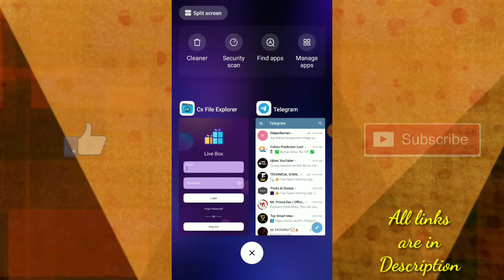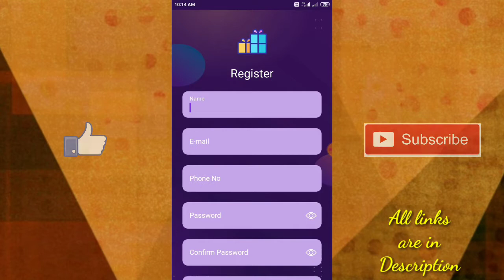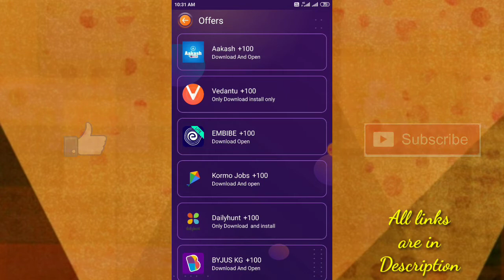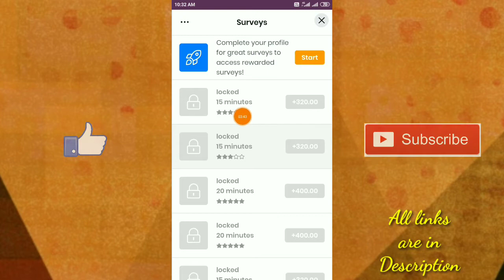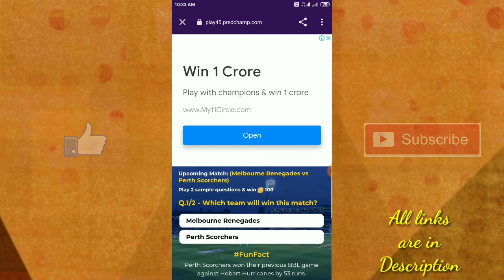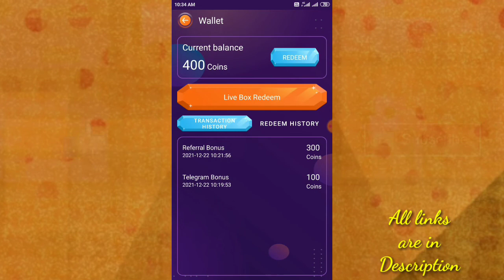Latest Paytm Cash Earning App 2022 | Real Money Earning App | Live Box App Review | Technical Gyan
Cover Topics :-
1. best self earning app 2022
2. new earning app 2022 today
3. 2022 new earning app
4. free paytm cash earning app
5. best paytm cash earning app